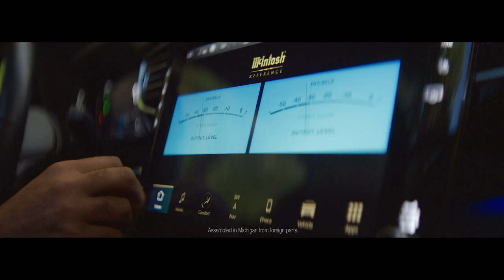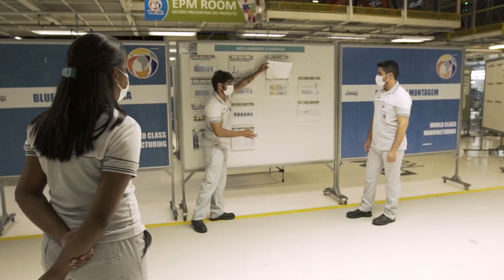Stellantis Spotlight: June 23, 2023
"Stellantis Spotlight" is a weekly recap of some of our most prominent news stories and updates. The top stories for the week ending June 23, 2023, include J.D. Power IQS results, partnership announcements and a new summer campaign kick-off for Grand Wagoneer.